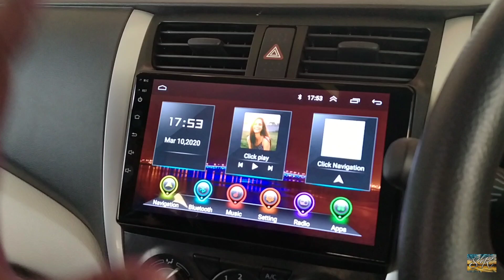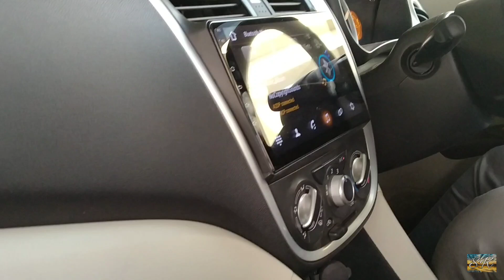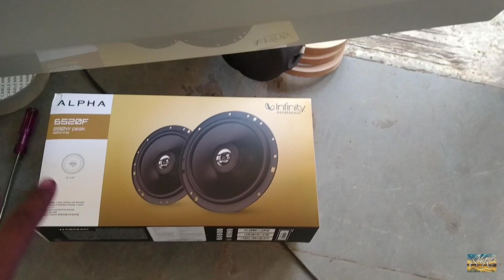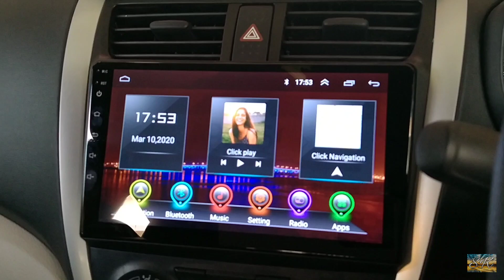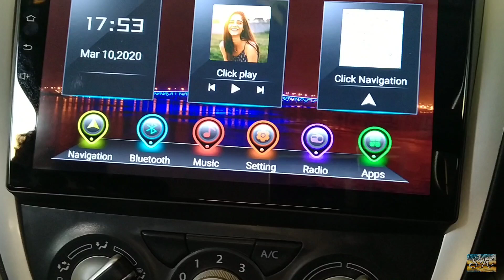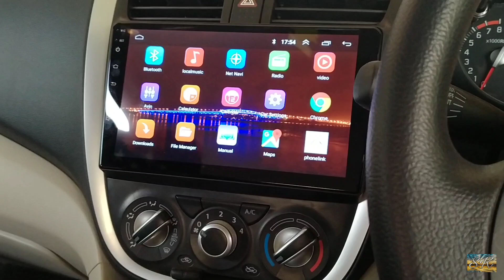Modified on Maruti Suzuki Celerio | Celerio LED DRL, Music System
Address :- Shree Krishna Car Accessories apposite Sagar plaza, nashik phata, old Mumbai pune Highway , kasarwadi , Pimpri Chinchwad, Maharashtra 411034